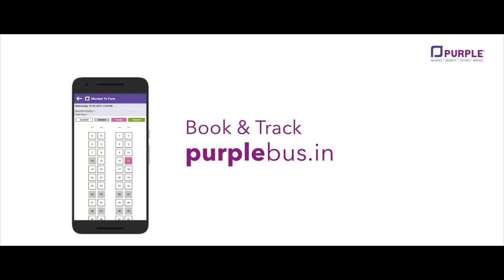Prasanna Purple : Upgrade your Travel Experience !!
6 Promises of Prasanna Purple
will make your Bus Journey more memorable